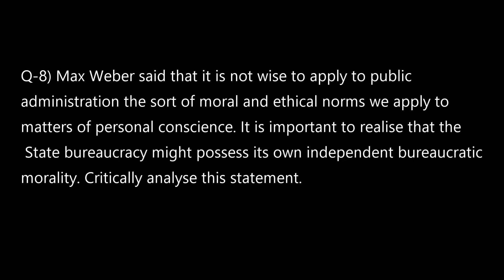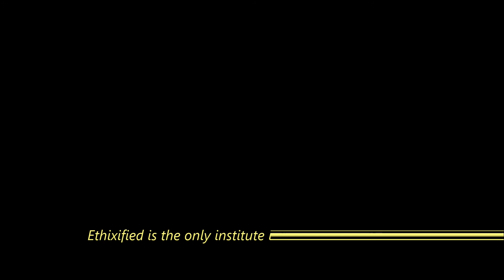Question & Answer-Ethics,GS-IV | 8 | IAS - 2016 | UPSC | By Abhimanyu Bisaria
Ethics,GS-IV 2016
Section-A

Q-8) Max Weber said that it is not wise to apply to public administration the sort of moral and ethical norms we apply to matters of personal conscience. It is important to realise that the State bureaucracy might possess its own independent bureaucratic morality. Critically analyse this statement.  (150 Words 10 Marks)

Ethixified is the only IAS Academy in India specialised in Ethics (UPSC)

Let us know your views in comment section.

Abhimanyu Bisaria
Director
Ethixified

Feel free to post comments and ask questions. We pledge to increase the competition on the battle ground of Civil Services. We pledge to give better Civil Servants to this country. Are you with us?

Address - 18/4 Old Rajendra Nagar, New Delhi